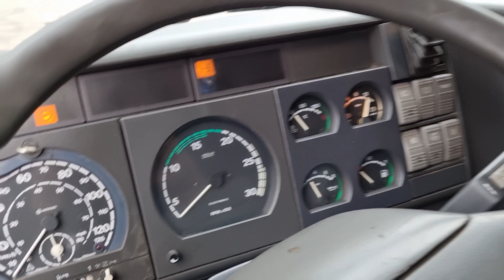IVECO EUROSTAR 440E43 4X2 - FIŠ TRUCKS SLOVENIA